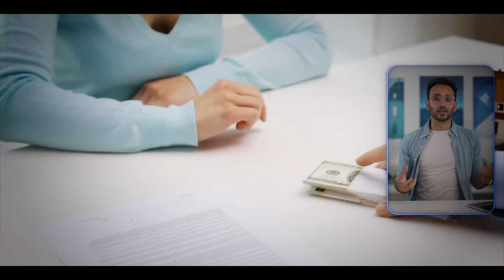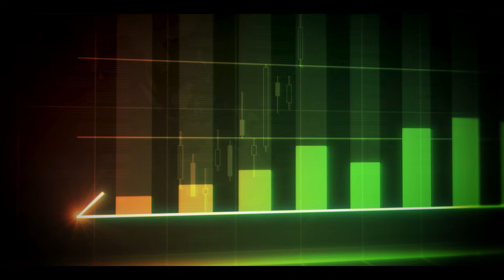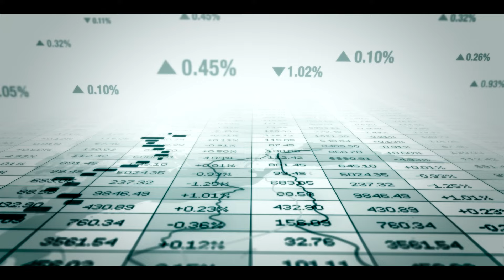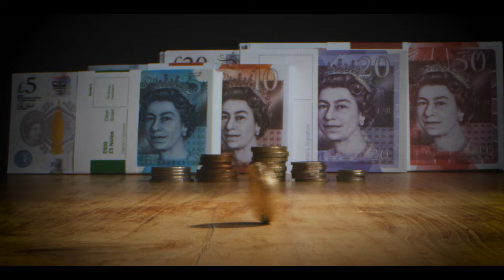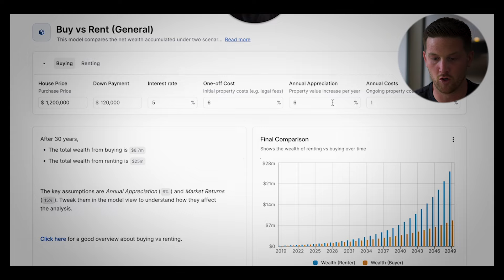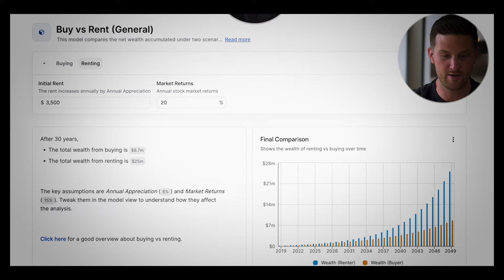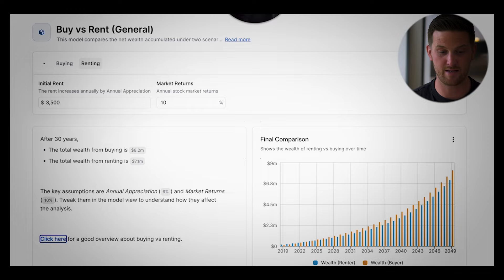Should You Rent or Own the Home You Live in?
Whether you're considering a move or just curious about the benefits of renting, this video is packed with insights to help you make an informed decision. Join me as I break down the numbers and share my personal experience. Why I sold my home and decided to rent, and why it might just be the best decision you can make too! Discover how renting has allowed my family to live a more flexible, financially secure, and fulfilling life and how you can actually grow your wealth faster by investing your hard-earned cash elsewhere.

5 Key Takeaways from "Why Renting Could Be Smarter Than Buying"

1. Rethinking Property Ownership:
I made the unconventional choice to sell my family home and move into a rental property. I realized that owning a home isn't the only path to financial security and happiness.

2. Financial Flexibility and Freedom:
Renting has provided me with significant financial flexibility. By investing the money that would have been tied up in a property deposit into higher-yield investments, I've achieved better financial outcomes and enjoy a higher quality of life.

3. Avoiding Maintenance Hassles:
Homeownership often comes with constant maintenance and unexpected costs. By renting, I've eliminated these responsibilities, giving me more freedom and less stress.

4.Investing in Social Housing: I found a profitable investment strategy in social housing and supported living contracts. This approach offers predictable income without the hassles of maintenance and management, allowing me to fund my rental lifestyle and grow my wealth.

5. Lifestyle and Personal Values:
Renting offers me greater flexibility to move and travel, aligning with my personal values of living in the now and enjoying life. I encourage you to question societal norms and make choices that fit your lifestyle and aspirations

🎥 Featuring expert opinions from @GrantCardone and @aliabdaal

00:00:00 - 00:00:23 - Introduction
00:00:29 - 00:01:17 - Jack Wicks’ Background
00:01:17 - 00:02:06 - Challenges of Homeownership
00:02:06 - 00:03:36 -Discovering a New Business Model
00:03:36 - 00:04:17 -Convincing the Family
00:04:17 - 00:05:34 -Living in the Now
00:05:34 - 00:07:22 -Financial Realities
00:07:23 - 00:08:48 -Current Market Conditions
00:08:48 - 00:10:02 -Flexibility of Renting
00:10:02 - 00:11:29 -Investing in Social Housing
00:11:29 - 00:12:55 -Freedom and Flexibility
00:12:55 - 00:14:17 -Financial Comparison
00:14:17 - 00:15:42 -Investment Returns
00:15:42 - 00:17:02 -Encouragement to Question Norms
00:17:02 - Conclusion